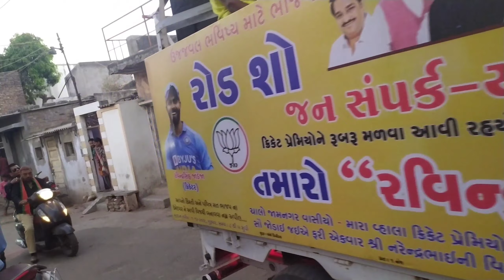ravindra jadeja on jamnagar election | team india player | the rakhadu man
ravindra jadeja election
ravindra jadeja
team india all round player
team india ravindra jadeja
ravindra jadeja on jamnagar election
the rakhadu man
cricket team all round jadeja
jadeja on jamnagar election
first time meet ravindra jadeja